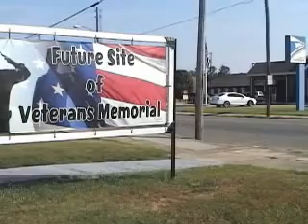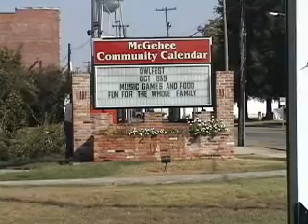MVM MONUMENT BASE INSTALLATION.flv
Monument base installation